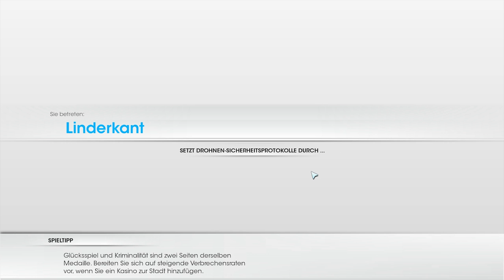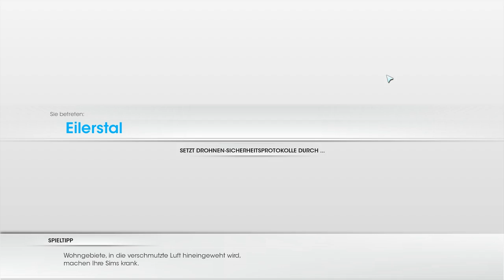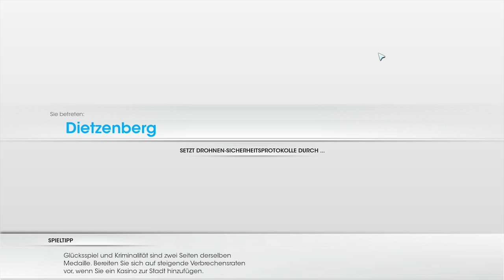Let's Play SimCity 5 Part 34 Alle Add-Ons und DLCs Deutsch [German]